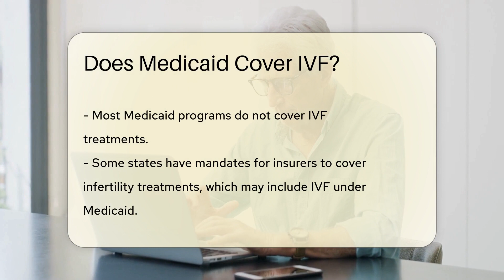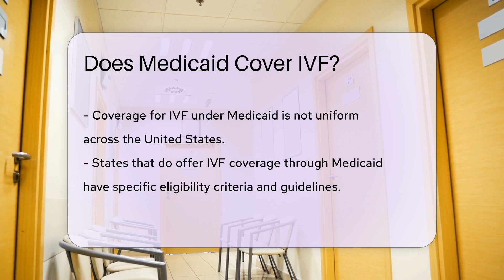Does Medicaid Cover IVF? - CountyOffice.org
Does Medicaid Cover IVF? Navigating the complexities of health coverage can be daunting, especially when it comes to specialized treatments like In Vitro Fertilization (IVF). In this video, we delve into the relationship between Medicaid and IVF coverage. As a joint federal and state program, Medicaid's offerings vary by state, which can lead to confusion for those seeking infertility treatments. We provide insights into how Medicaid operates regarding IVF, discuss the variability of coverage across different states, and offer guidance on where to find accurate and up-to-date information on your state's policies.

For those whose Medicaid plans do not cover IVF, we also explore alternative avenues for financial assistance and support. It's important to know all the options available to make informed decisions on your journey towards parenthood.